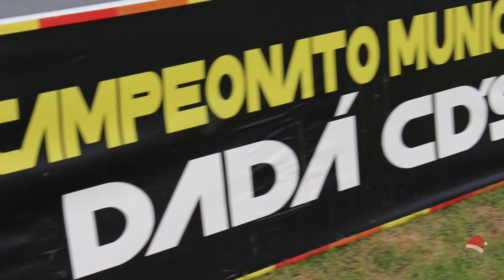Acompanhe a emoção da grande final do campeonato municipal série B no estádio Pinheirão